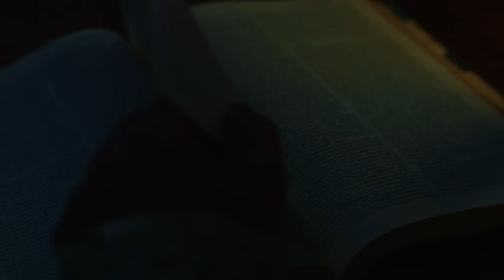Winky D-Happy Again (Official Video)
DIRECTED BY SHAWN RAY (REC BUTTON MEDIA)
INSTRUMENTAL BY OSKID AND LAYAAN SOLJAH
RECORDED,MIXED AND MASTERED BY OSKID
LEAD GUITAR BY MASELO
BACKING VOCALISTS:Rachel Mkorongo and Afua Anima Bekoe